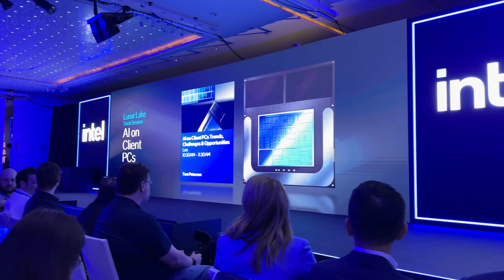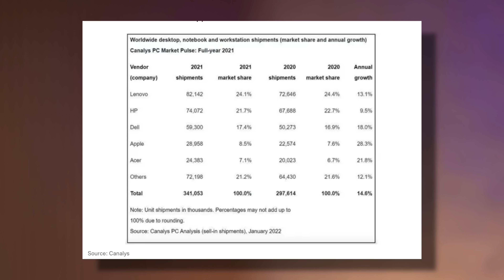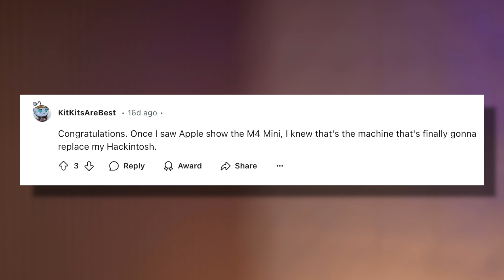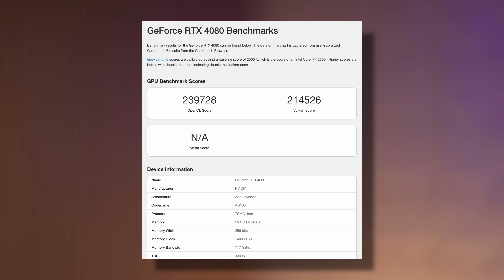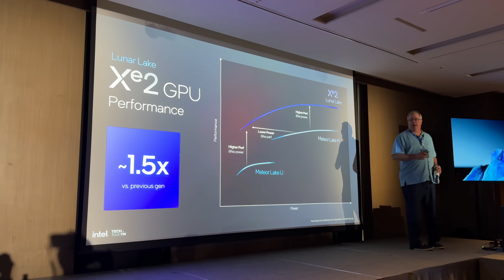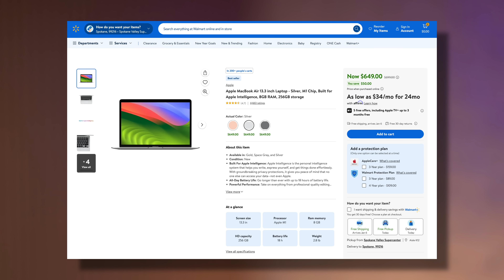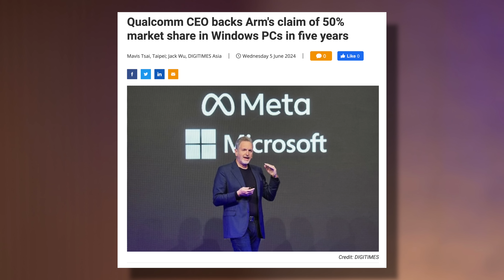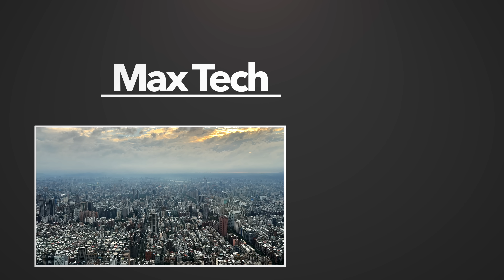The State of Apple Silicon in 2025 - How Apple BEAT Windows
We're now heading into the 5th year of Apple Silicon, so what all has changed, what has been made possible, and what are we looking forward to for the future?
THIS is the AirPods model you should buy on Sale
THIS is the M4 Series MacBook Pro you should buy right now

M4 Mac mini
M4 14" MacBook Pro
14" M4 Pro/Max MacBook Pro
16" M4 Pro/Max MacBook Pro
M4 iMac 24"

AirPods 4 on Amazon
AirPods 4 with ANC on Amazon
AirPods Pro 2 on Amazon
AirPods Max 2 on Amazon